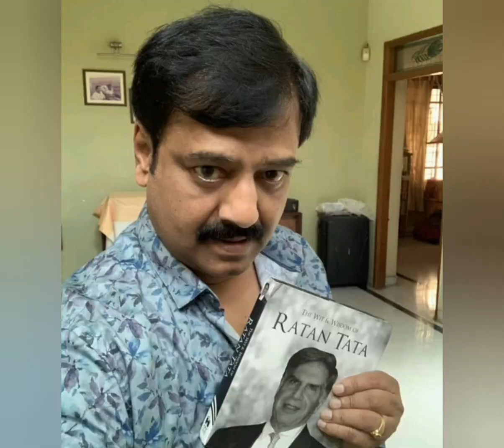vivek unseen photos RIP 🙏😢💔😭